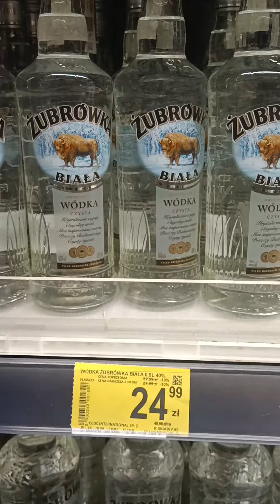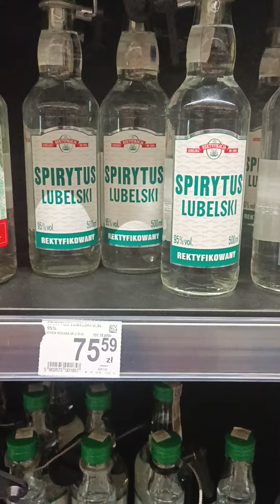5 мая 2023 г.